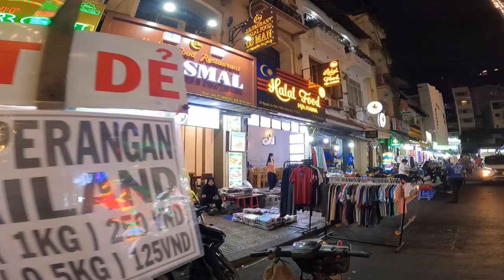MUSLIM STREET HO CHI MINH CITY HALAL FOOD VIETNAM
Your Queries Muslim Street Ho Chi Minh City Halal Food Vietnam